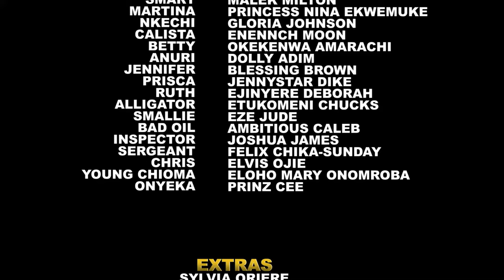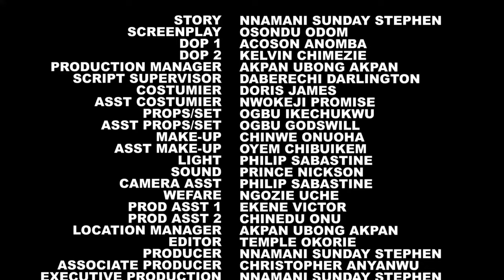MATTERS OF THE HEART EPISODE 5&6 - MAURICE SAM/SONIA UCHE EXCITING NOLLYWOOD MOVIE 2024